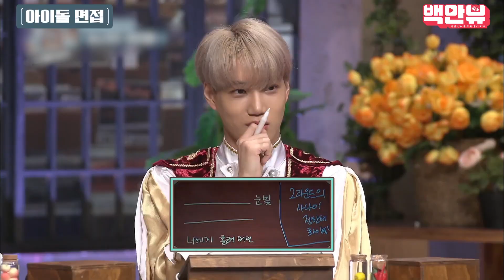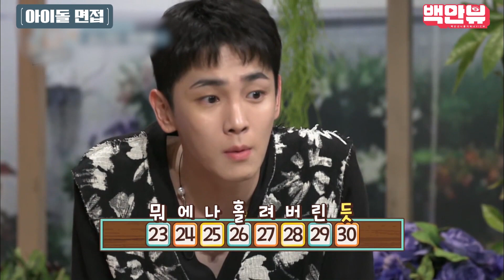[ENGSUB] 해가 왜 필요해,,? 엑소 비주얼 카이가 이렇게 밝은데,, 리액션 요정 엑소 카이가 아이돌 입덕 면접에 지원했다!!ㅣ#백만뷰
해가 왜 필요해,,?
엑소 비주얼 카이가 이렇게 밝은데,,
리액션 요정 엑소 카이가 아이돌 입덕 면접에 지원했다!!
면접 통과,, 가능한가요,,?

매력넘치는 아이돌들의 입덕 면접! 과연 입덕문을 통과할 수 있을 것인지..?ㅣ#아이돌면접